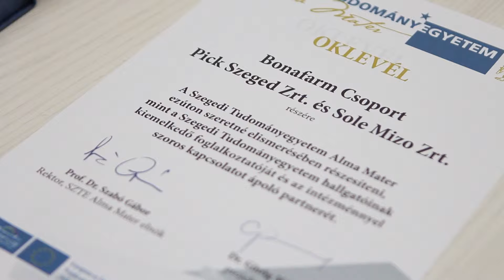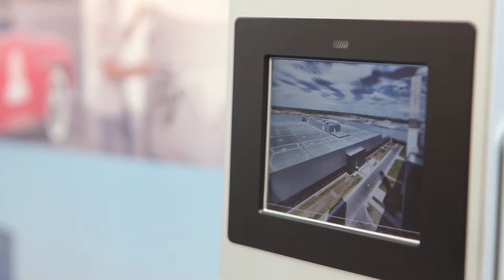SZTE Alma Mater Díj 2013 - Átadó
A Tiszapart TV felvétele a 2013-as díj átadójáról.